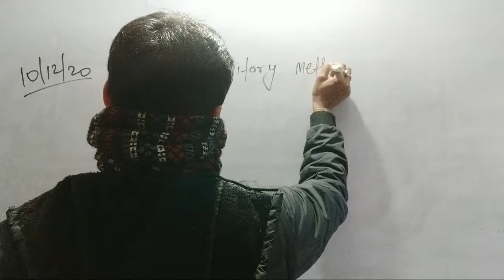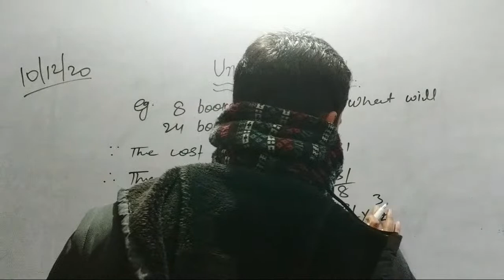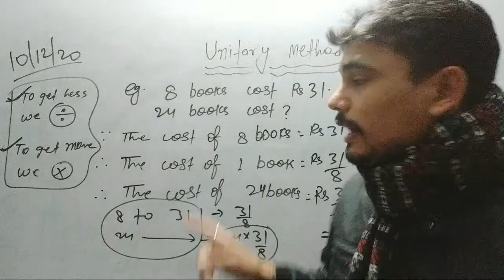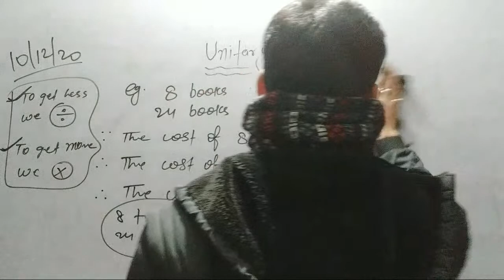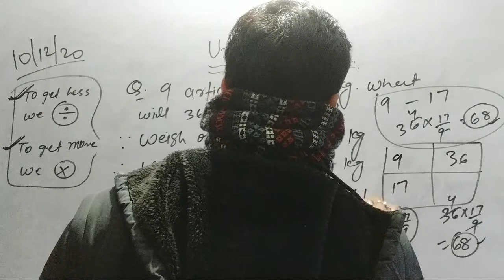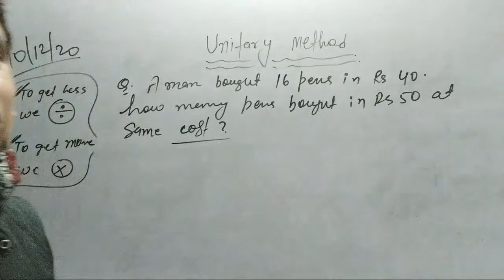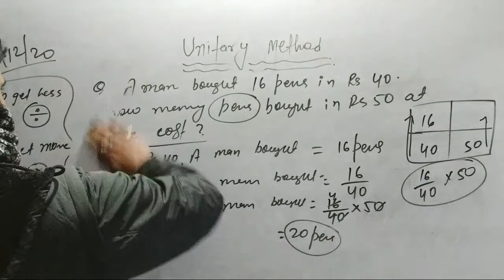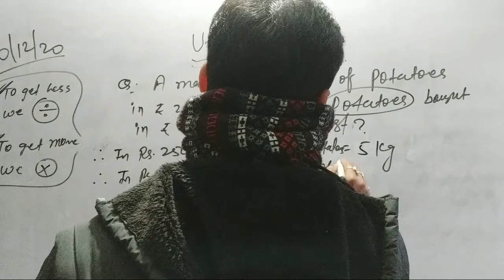|| CLASS- 4 || SUB: MATHS (Unitary Method)|| DRONA LIVE CLASSES||DATE: 10/12/20||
Hello students,
till then,
stay safe, stay inspired